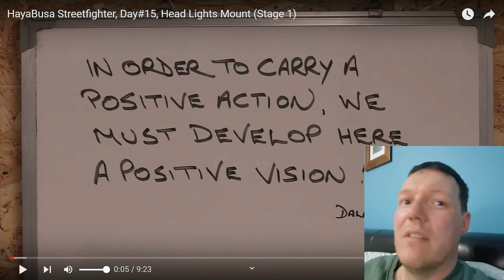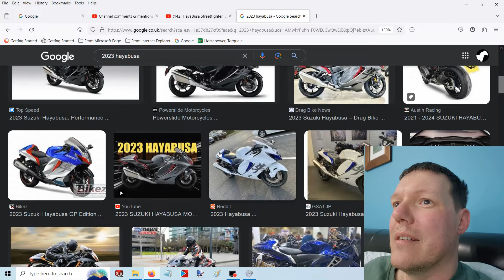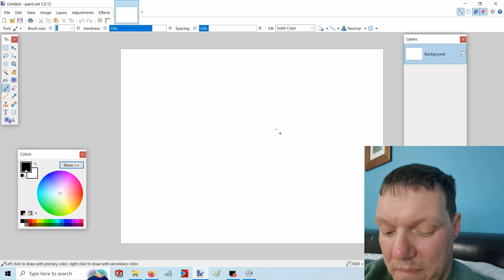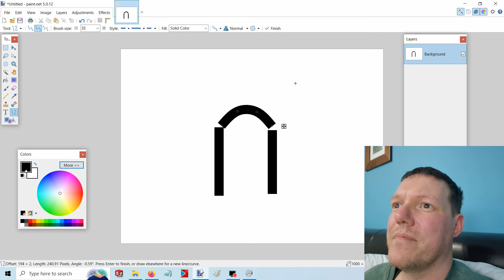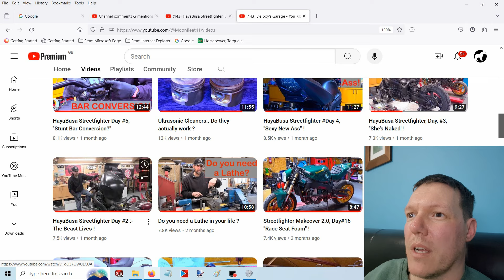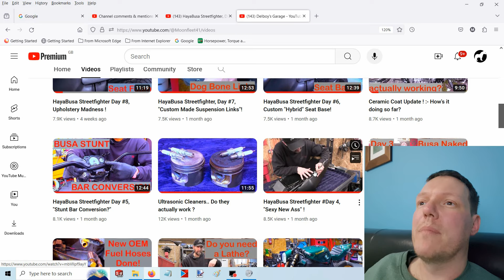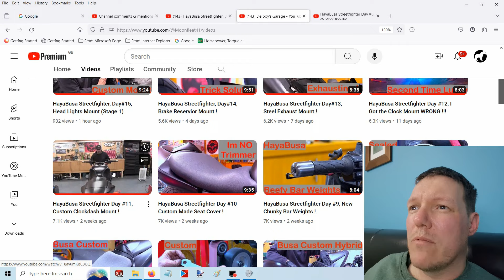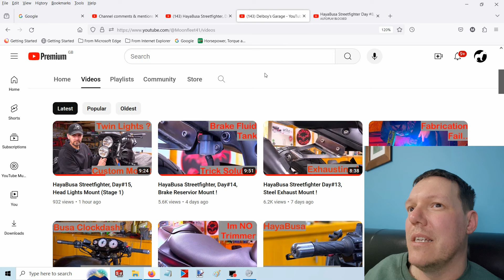Shoddy lights + MORE